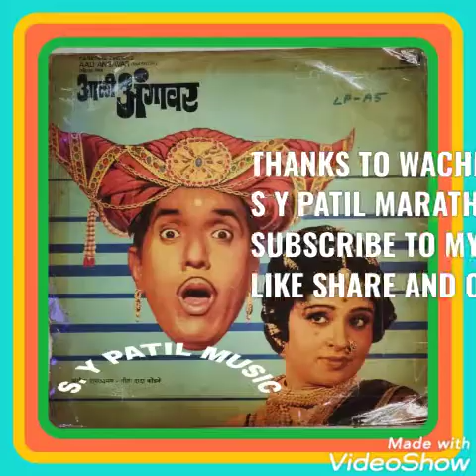शालु बनारसी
गीत : शालु बनारसी
चित्रपट : आली अंगावर (१९८३)
गायक: उषा मंगेशकर
गीतकार : शाहिर दादा कोंडके
संगीत  : राम लक्ष्मण
कलाकार :  दादा कोंडके आणी उषा मंगेशकर
एल पी रेकार्ड्स : ईमी एच एम व्ही